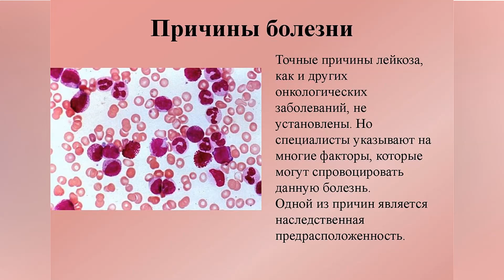У Олега Тинькова лейкемия?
Олег Тиньков заявил, что болен лейкемией